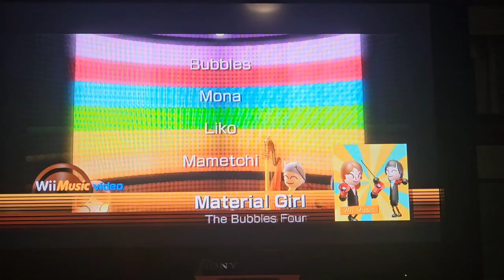Wii Music: Healing Music? Not Really...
The healing style of "Material Girl" on Wii Music even though is doesn't sound like healing music.

Inspired by @AnimePrincessMii.

Melody: Singer (Bubbles from The Powerpuff Girls)
Harmony: Handbells (Mona from WarioWare)
Chord: Violin (Liko from Pokémon Horizons)
Bass: Harp (Mametchi from Tamagotchi)

Only 1 more non-logo editing video after this.